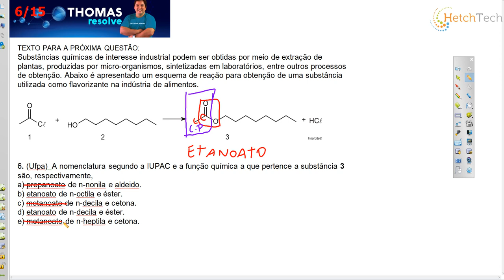EXERCÍCIO 06 NOMENCLATURA DAS FUNÇÕES ORGÂNICAS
NOMENCLATURA DAS FUNÇÕES ORGÂNICAS
TEXTO PARA A PRÓXIMA QUESTÃO:
Substâncias químicas de interesse industrial podem ser obtidas por meio de extração de plantas, produzidas por micro-organismos, sintetizadas em laboratórios, entre outros processos de obtenção. Abaixo é apresentado um esquema de reação para obtenção de uma substância utilizada como flavorizante na indústria de alimentos.

6. (Ufpa)  A nomenclatura segundo a IUPAC e a função química a que pertence a substância 3 são, respectivamente,
a) propanoato de n-nonila e aldeido.
b) etanoato de n-octila e éster.
c) metanoato de n-decila e cetona.
d) etanoato de n-decila e éster.
e) metanoato de n-heptila e cetona.